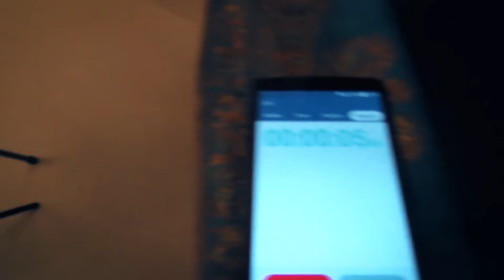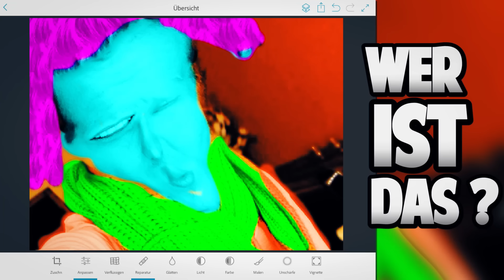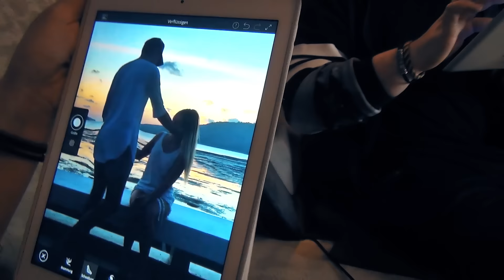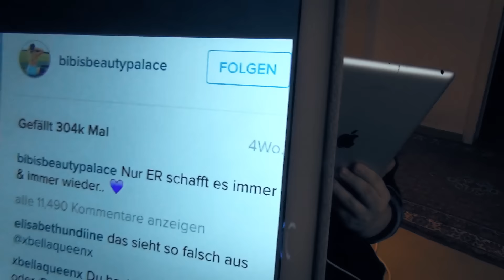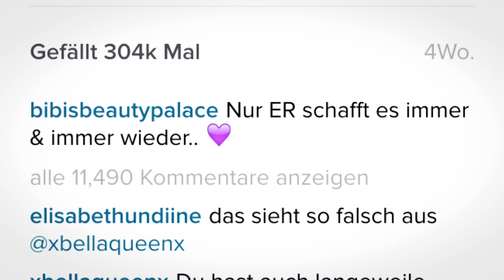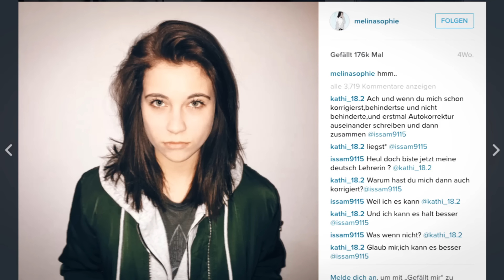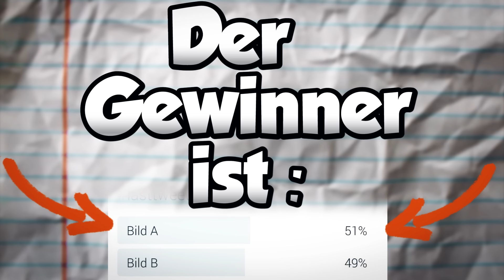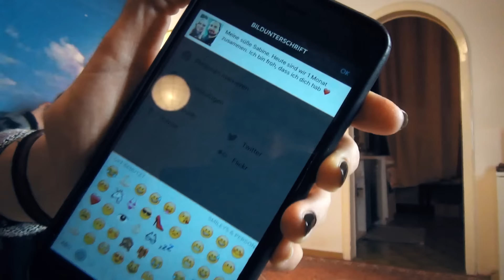PHOTOSHOP-BATTLE JOYCE vs. STURMWAFFEL mit BESTRAFUNG!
Heute habe ich mir mit Sturmwaffel ein mega lustiges Photoshop Battle geliefert :D Freut euch auf jeden Fall auf die Bestrafung!